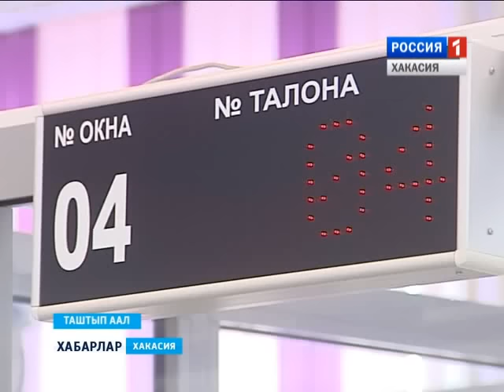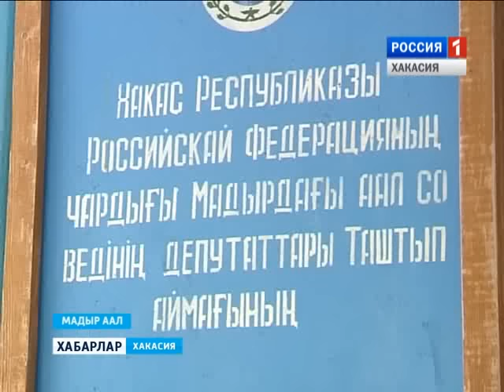МФЦ 28 10 2016